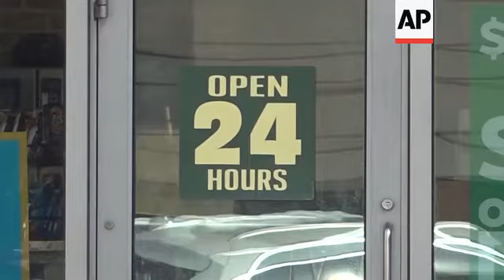Actor Jussie Smollett faces new charges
(11 Feb 2020) A grand jury returned a six-count indictment accusing actor Jussie Smollett of lying to Chicago police, a special prosecutor announced Tuesday.
The charges stem from Smollett's assertion that he was the target of a racist and homophobic attack in January 2019.  Special prosecutor Dan Webb issued a statement announcing the indictment.
Smollett, who is black and gay, was originally charged the following month with disorderly conduct for allegedly staging the attack and lying about it to investigators. The charges were dropped in March 2019 with little explanation, angering police officials and then-Mayor Rahm Emanuel.
Cook County Judge Michael Toomin in August appointed Webb, a former U.S. attorney, as a special prosecutor to look into why the charges were dropped. Webb was also charged with looking into whether Foxx's calls with a Smollett relative and an ex-aide of former first lady Michelle Obama unduly influenced the decision to drop charges. Foxx recused herself from the case but continued to weigh in.
Smollett told police he was walking home early on Jan. 29, 2019, when two masked men approached him, made racist and homophobic insults, beat him and looped a noose around his neck before fleeing. He said his assailants, at least one of whom he said was white, told him he was in "MAGA country" — a reference to President Donald Trump's campaign slogan, "Make America Great Again."
Several weeks later, authorities alleged that Smollett had paid two black friends $3,500 to help him stage the attack because he was unhappy with his salary as an actor on "Empire" and wanted to drum up publicity for his career.